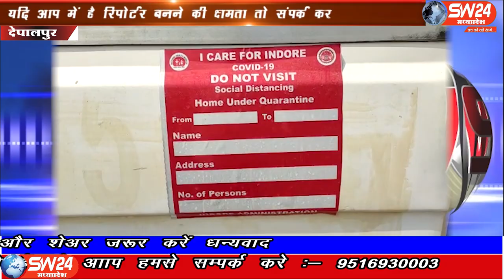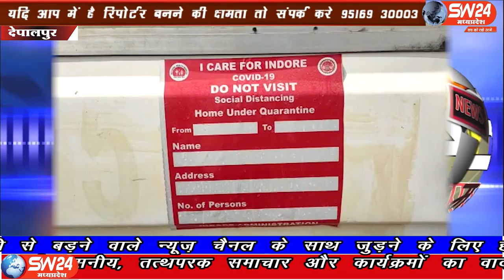SW 24 News Madhyapradesh #18.04.2020depalpur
देपालपुर नगर में अचानक हड़कंप मच गया जब ब्लॉक मेडिकल ऑफिसर डॉ. चंद्रकला पंचोली ने बताया कि स्टाफ नर्स विमला धनापुनिया कोरोना पॉजिटिव मरीज के संपर्क आईं हैं खबर की पुष्टि करते हुए मैंने तत्काल स्टाफ नर्स धनापुनिया को एमवायएच अस्पताल क्वारेंटाइन और जांच के लिए भेज दिया।
देपालपुर से विशाल चाँदना की रिपोर्ट#sw